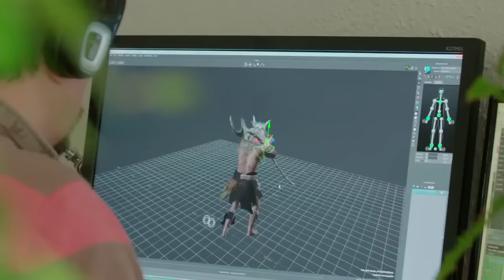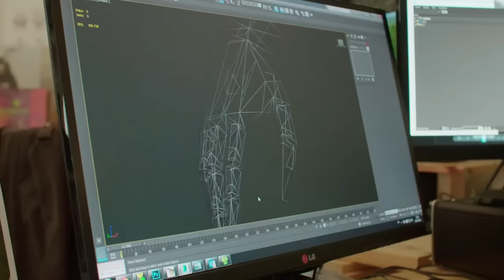WiLD — игровой процесс с PGW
Разработчики рассказывают о своем грандиозном симуляторе первобытного мира WiLD, а также показывают игровой процесс

Wild
Жанр: Экшен, Онлайн-игра, Вид от третьего лица, Песочница
Платформа: PlayStation 4
Издатель / Разработчик: Sony Computer Entertainment America, Sony Computer Entertainment Europe / Wild Sheep Studio